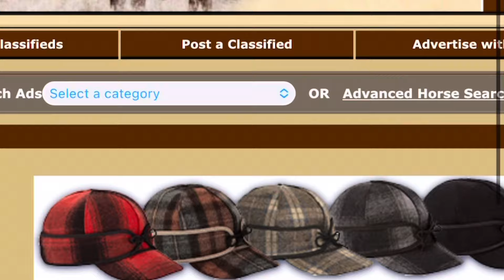Five Ways To Get Paid To Ride Horses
In this video we break down five ways you can get paid to ride horses. I've tried all of these different methods and they all work. So get on out there and start adventuring!

Welcome to MT Spaces Outfitters, your gateway to the great outdoors! 🌲🏕️ Embark on unforgettable adventures with our premier company, dedicated to introducing beginners to the joys of camping, hunting, and exploration. Immerse yourself in nature's wonders as our experienced guides lead you through stunning landscapes. Whether you're a first-time camper or seasoned explorer, MT Spaces Outfitters is here to make every outdoor experience memorable. Join us and discover the thrill of connecting with nature in its purest form.

Thank you to all of the artists that made some great tracks!